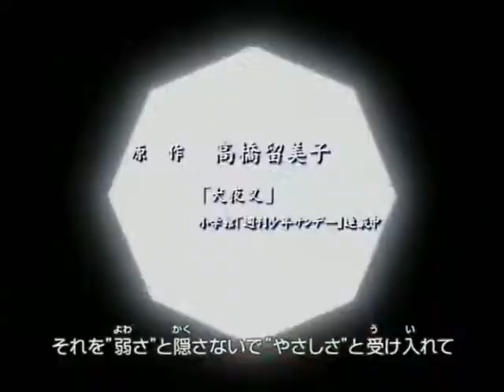Diary of InuYasha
THIS VIDEO IS PURELY FAN-MADE AND IS IN NO WAY ASSOCIATED WITH THE MUSICAL ARTIST OR ANIME COMPANY IN ANY WAY.

anime: InuYasha
song: Diary of Jane
artist: Breaking Benjamin

The twist and turns of Inuyasha, Kikyo, and Kagome. Kagome's trying to find her place in Inuyasha's heart. She feels like she'll never measure up to Kikyo, but still she tries.